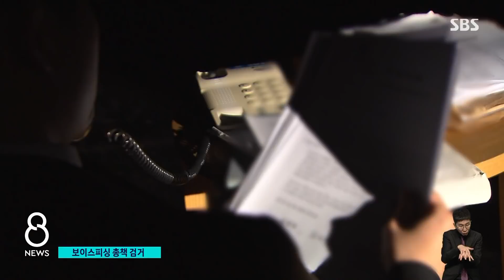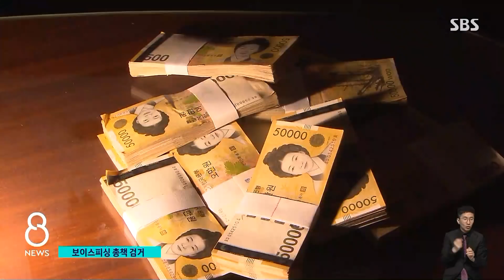중국 산둥성 거점 보이스피싱 '총책' 검거…"4억 가로채" / SBS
중국에 거점을 둔 보이스피싱 조직 총책을 비롯해 10명 넘는 조직원들이 경찰에 검거됐습니다. 대출 갈아타게 해준다며 피해자들로부터 4억 원 넘는 돈을 가로챈 것으로 드러났습니다.
박예린 기자입니다.